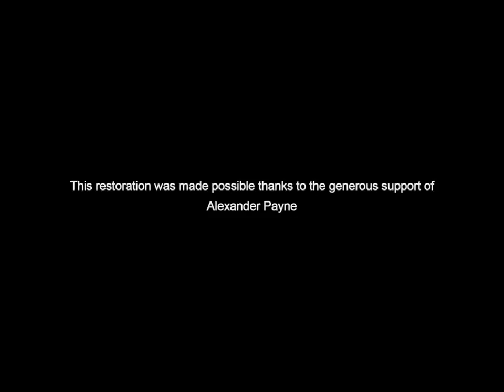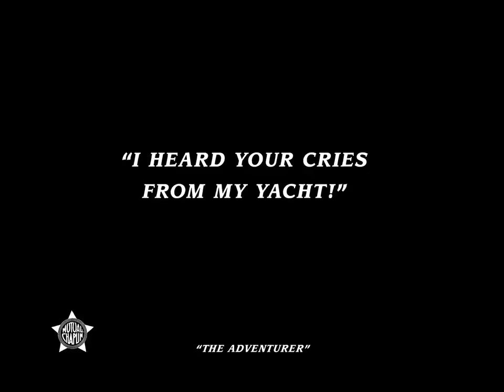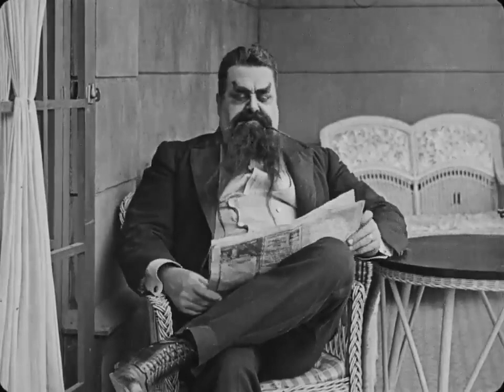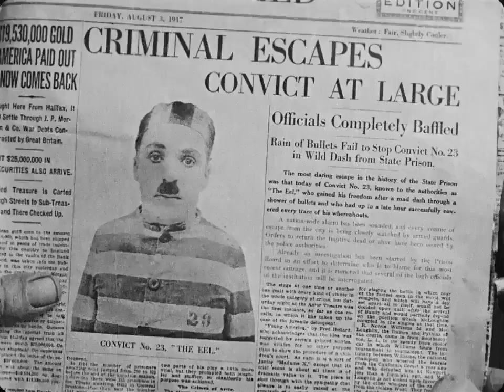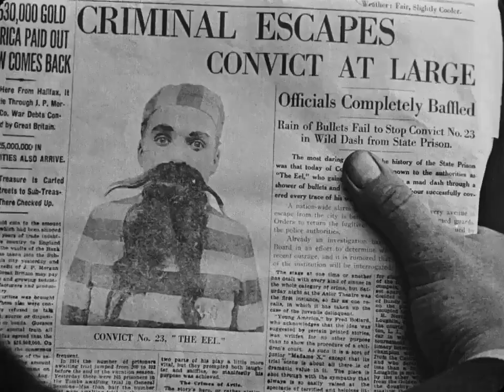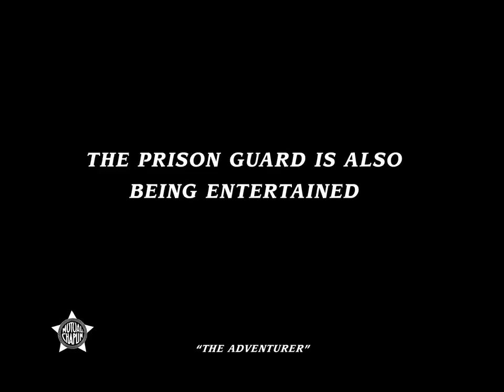The Adventurer (1917) | Restored with addition of piano score | Charles Chaplin | Black and White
Cast

• Charles Chaplin as The Convict

• Edna Purviance as The Girl

• Eric Campbell as The Suitor

• Henry Bergman as A Docker - Girl's Father

• Albert Austin as The Butler

• Phyllis Allen as Governess

• Monta Bell as Man

• Frank J. Coleman as Prison Guard

• Marta Golden as Mrs. Brown - Girl's Mother

• James T. Kelley as Old Man

• Toraichi Kono as Chauffeur

• John Rand as Guest

• Janet Sully as Marie

• Loyal Underwood as Guest

• May White as Lady

Produced by

• Henry P. Caulfield

• Charles Chaplin

• John Jasper

Writing credits

• Vincent Bryan

• Charles Chaplin

• Maverick Terrell

      Charlie is an escaped convict, eluding his pursuers along the rocky sea coast. He dodges back and forth, and is driven into the sea, where he swims alongside a boat in which a bather is struggling to shed his sweater. Charlie steals his bathing suit and emerges, garbed as a bather, just as Edna's mamma is struggling in the water near the pier. "Big Eric," boastful of his strength, has been debating the advisability of attempting mother's rescue when Edna jumps in. Charlie saves them both and Eric pushes the rescuer back into the water. Charlie is rescued and taken to Edna's home, where he dons an oversized evening suit and takes part in social events. It develops that Edna's dad is the judge who sentenced Charlie, but he bluffs his way through this obstacle.

      Then, Eric finds a newspaper announcing Charlie's escape and carrying his picture. Charlie fools the rest of the family by making whiskers on the picture but Eric calls the prison warden and Charlie is pursued from one part of the house to the other until he lands in the grasp of a big guard. Edna comes onto the scene as the guard grips Charlie's shoulder. The prisoner introduces the guard to the fair miss and as his captor reaches to take the girl's hand, Charlie slips away.

      Storyline by Moving Picture World synopsis